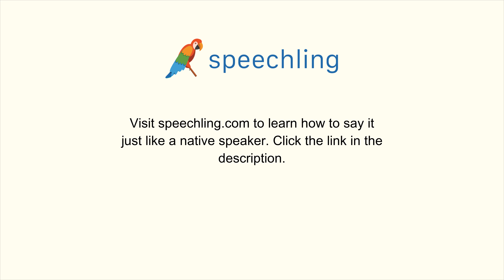How to say "Turn right." in Japanese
Male Voice:
右を向いてください。

Male Voice Translation:
Turn right.

Female Voice Translation:
Turn right.